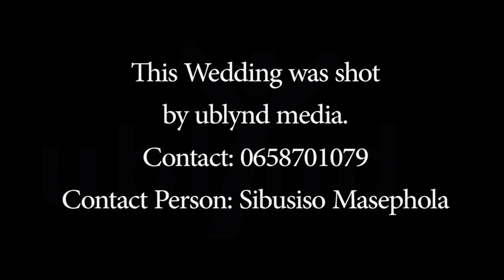Wedding 300 Trailer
This wedding was held at Zeerust in North West and at Boschfontein in Mpumalanga.
The Ceremony was conducted by Pastor SG Khoza at Assemblies of God Zeerust, North West on the 12th of May 2018.
The Bride was accepted at the groom’s home in Boschfontein, Mpumalanga on the 19th of May 2018.
And it was a big cerebration friends and family.